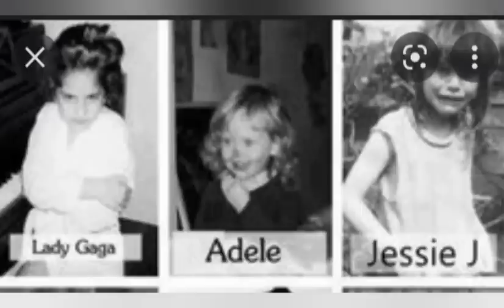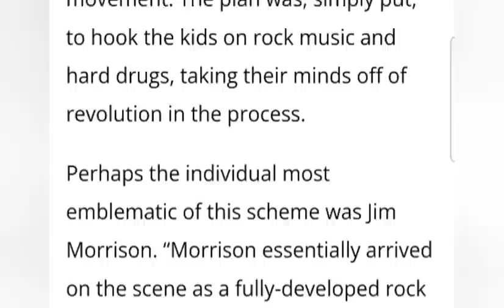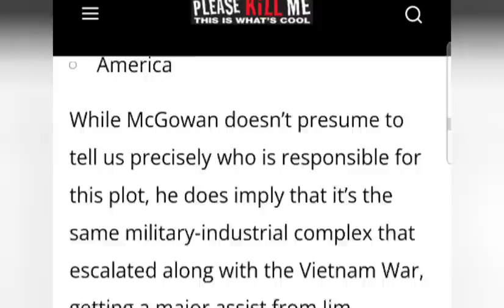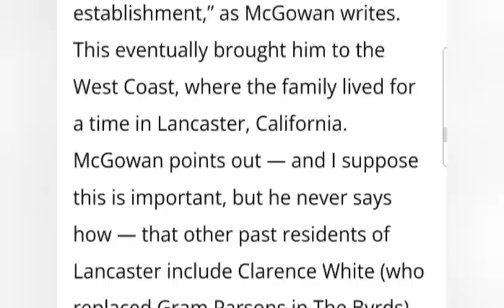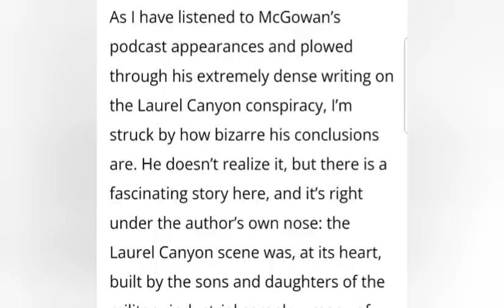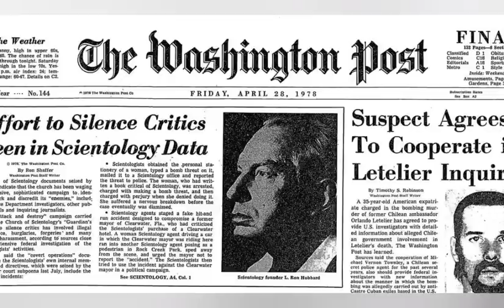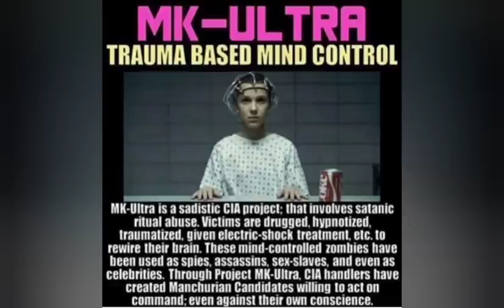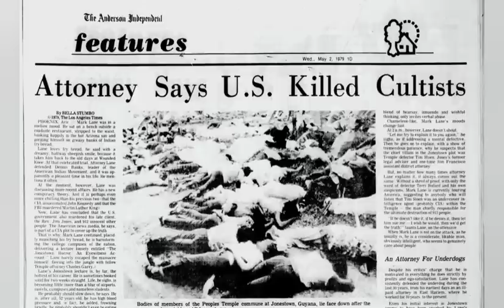Our World is being Controled - Who will Awaken? podcast 1291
You don't know the extent of it